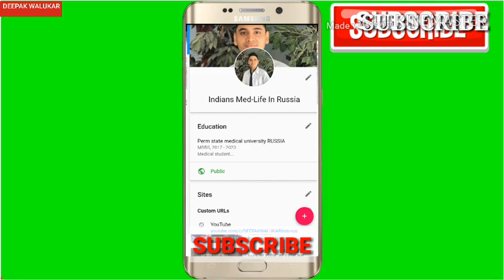WINTER SNOWFALL ENJOYING WITH RUSSIAN FRIENDS...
I am a medical student in Russia.
The natural beauty of Russia, the important places in various cities, social conditions, political issues and analysis, including government machinery work system, cultural programs, customs and traditions, social issues and educational system, and changes in climate, impact on human life, changes in all seasons of Russia And the changes that occur in that context, their food and attributes need common man in Russia, Russian Finance Policy, visits the church in Russia,
I have been bringing these things for our dialogue with Russian friends and the reaction of the Russian people, although these are all these things you can enjoy through India through my YouTube channel, subscribe to my channel :INDIANS MED-LIFE IN RUSSIA,